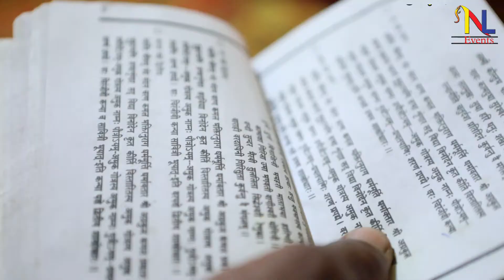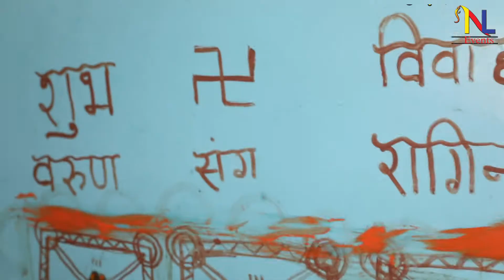Varun weds Ragini Wedding Highlights 2019